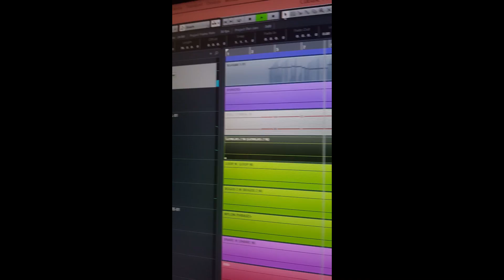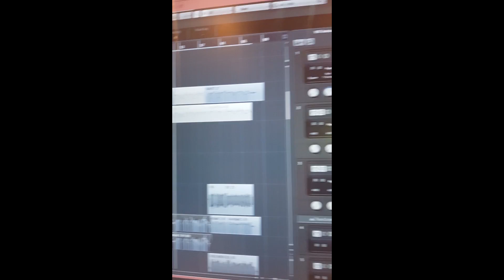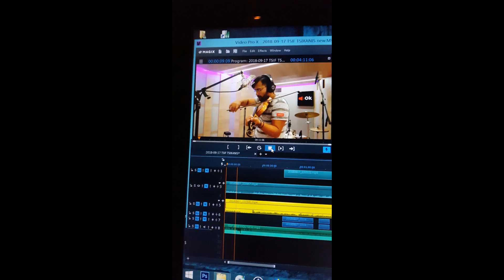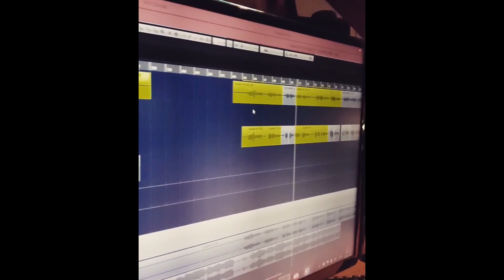KYRIAKOS PAPADOPOULOS #2(Various Kinds Of My Compositions)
ΚΥΡΙΑΚΟΣ ΠΑΠΑΔΟΠΟΥΛΟΣ #2(Διάφορα είδη συνθέσεων μου)
MΟΥΣΙΚΗ:ΚΥΡΙΑΚΟΣ ΠΑΠΑΔΟΠΟΥΛΟΣ